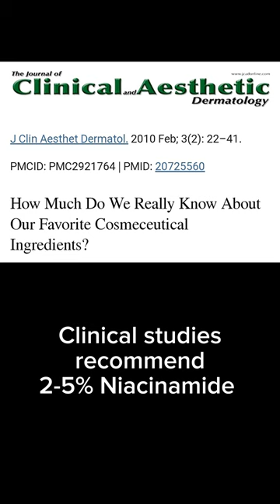As new data comes out and better products are formulated, my recommendations will change. love Dr V